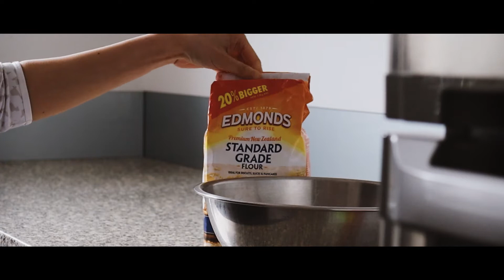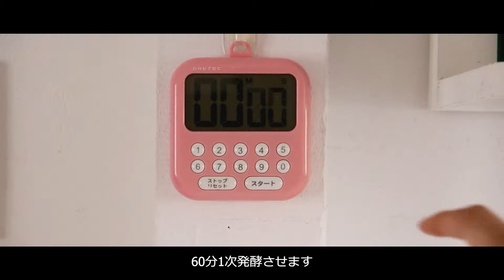#１ 通年食べたい！【月見バーガーと月見パイ】をお家で再現（レシピつき）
英語字幕を見たい方はCCをOnにしてください。

期間限定でしか食べられない月見バーガー
日本でしか売られてない月見パイを
おうちで再現してみました。

00:00 Opening
2:56 Burger
4:12 Pie

English recipes follows↓↓

【バーガー】
・黒糖バンズ　(6個分)
強力粉　150g
薄力粉　50g
水　130g
イースト　2g
砂糖　10g
塩　3g
モラセス　大匙1
バター　6g
塗り卵

1次発酵　28℃ 60分
ベンチタイム 10分
ホイロ 35℃ 30分
200℃で予熱したオーブンで12分

・ソーセージパティ
胡椒　適量
セージ、ローズマリー、タイム　お好み
パン粉　40g
牛乳　60cc

【月見パイ】
・粒あん
小豆　200g
砂糖　140g~
最初の水　500ml
びっくり水　200ml
新しい水　500ml

・白玉
白玉粉　100g
水　90g

・パイ
粒あん　250g
冷凍パイシート　1枚
卵黄+水(照り出し用)

【Burger】
・Buns　(Makes 6)
Standard Flour　200g
Water　130g
Instant yeast　2g
Sugar　10g
Salt　3g
Molasses　1Tbsp
Butter　6g
Egg wash

First Proof at 28℃ for 60 minutes
Bench rest for 10 minutes
Second Proof at 35℃ for 30 minutes
200℃ (preheated) 12 minutes

・Sausage Patties
Pork mince　250g
Beef mince　250g
Salt　1teaspoon
Sugar　1teaspoon
Black Pepper
Sage, Rosemary, Thyme
Breadcrumb　40g
Milk 60cc

【Pie】
・Red bean paste
Azuki Beans 　200g
Sugar　140g~
Water　500ml (1st time) + 200ml (added water) + 500ml (2nd time)

・Shiratama Dango
Shiratamako (Sweet Rice Flour)　100g
Water　90g

・Pie
Red bean filling　250g
Frozen Pastry　1 Sheet
Egg yolk + water (for eggwash)
200℃ 15 minutes